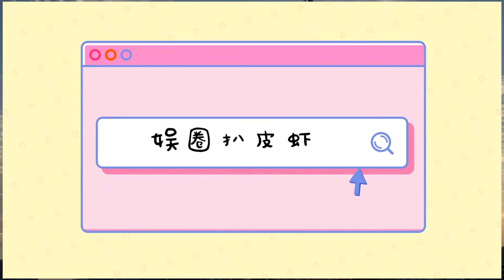雷佳音和他的妻子很少同框。他們的女兒13歲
電影票房破42億，雷佳音趁機給自己放了個假，帶著老婆翟煦飛到三亞度假，結果就被網友偶遇了。網友發布了一張定位在亞特蘭蒂斯酒店附近的照片，稱在海鮮店遇到雷佳音一家，正在一起挑海鮮。